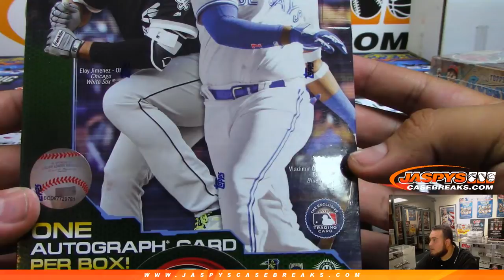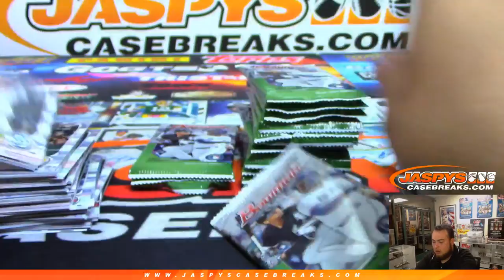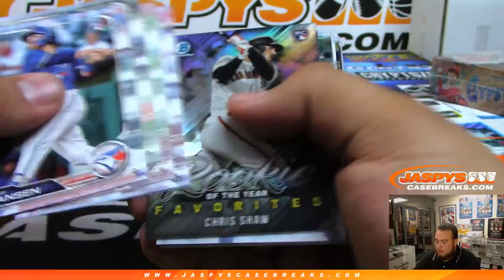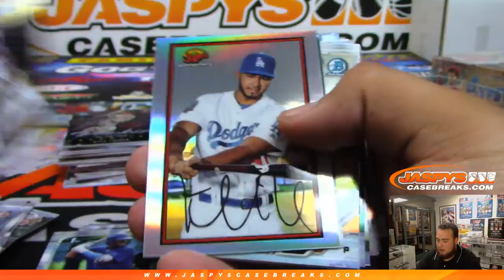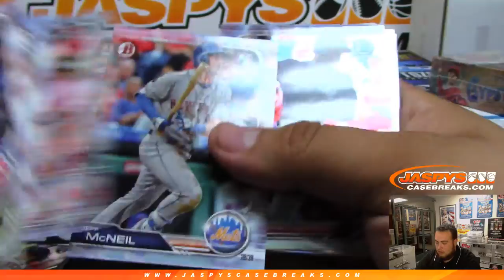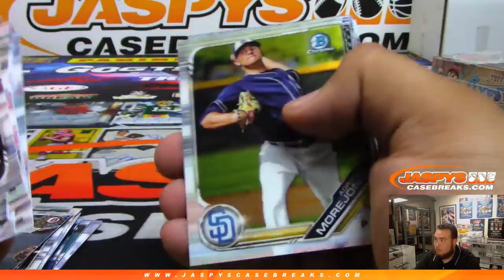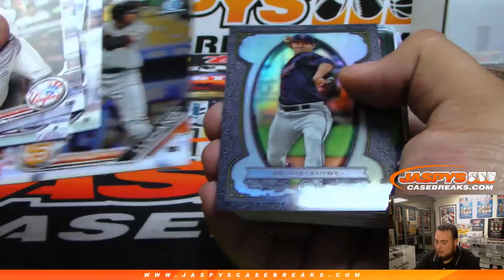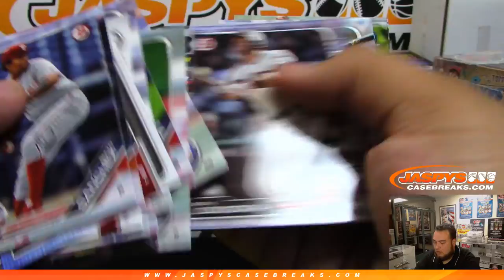6/2/19 - PERSONAL BREAK - 2019 BOWMAN BASEBALL HOBBY 1-BOX BREAK (L.S.)